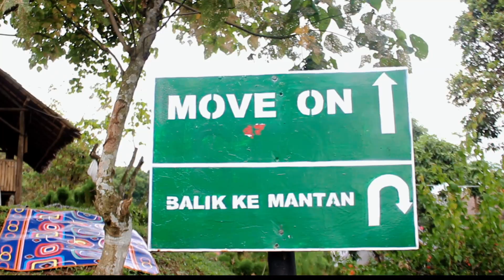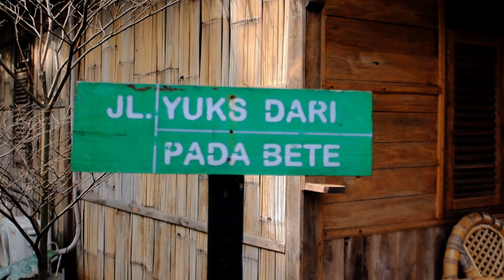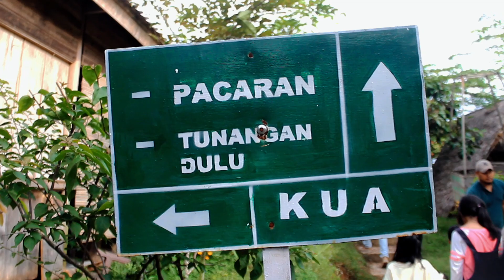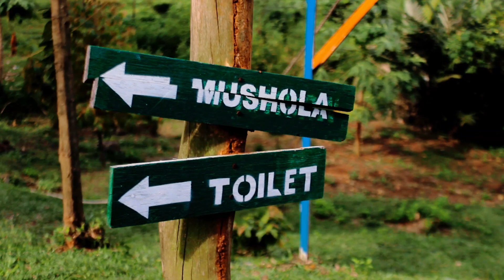Wisata Gunung Dago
camera canon 1200d lensa standart 18-55 mm, lensa tele 75-300 mm dan lensa fix 50mm f1,4
stabilizer kamera menggunakan feiyutech g6max
drone sjrc f11 pro 4k